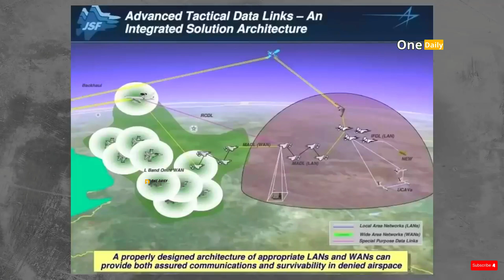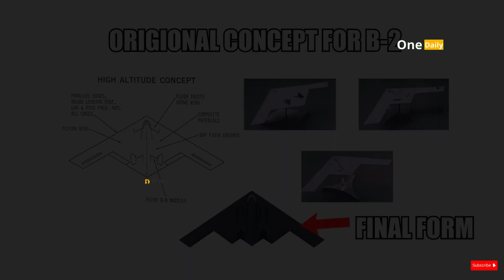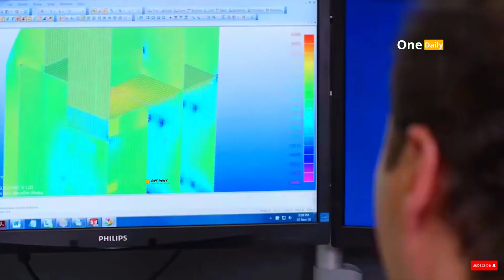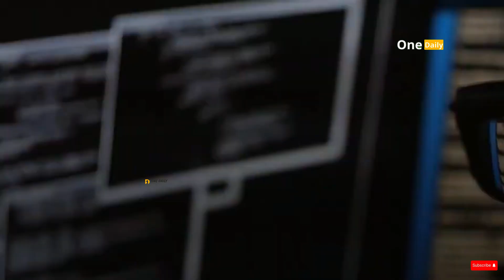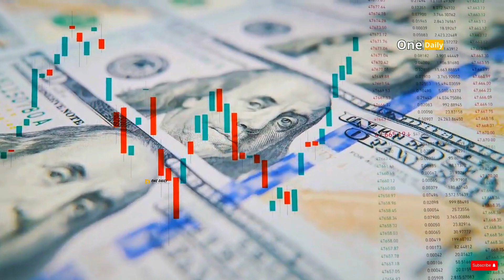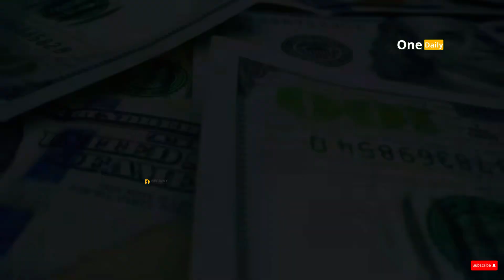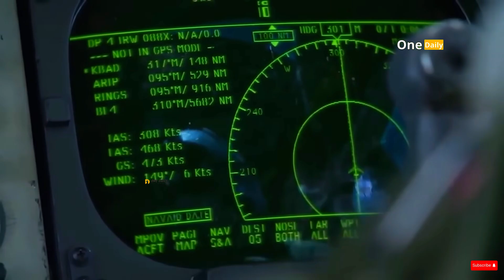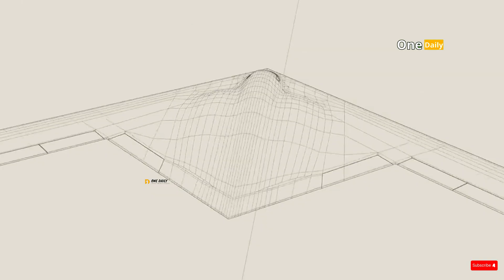Mind-Blowing B-21 Raider Secrets Revealed: The Future of Stealth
Welcome back to the One Daily Channel. In Each captivating episode, we explore the Latest, modern engineering marvels that Man has discovered in the world.

B-21 Raider Strategic Innovation: America's Future Stealth Bomber

The B-21 Raider is a next-generation stealth bomber developed by Northrop Grumman to meet the geopolitical challenges of the 21st century. With its advanced stealth design, nuclear and conventional weapons capability, and advanced technologies such as artificial intelligence-based avionics, the B-21 Raider is designed to maintain the United States’ military dominance on the global stage. This article examines its history, development, cost, and impact on military strategy and global stability.

00:00:00 Opening
00:12:13 History and Developers
02:57:24 Characteristics and Capabilities
05:57:08 Strategic Role
08:04:09 Controversy and Challenges
09:21:16 Economic and Industrial Influence
10:25:18 Cost Dimension
11:28:28 Diplomatic and Political Dimension
12:41:05 Conclusion

One Daily is a YouTube channel dedicated to the fighter - Military enthusiasts. Whenever you are curious or a lover of this mysterious world, our videos are made for you!

We publish updated ones on our Youtube channel and many more articles on our website.

Please keep the comments section respectful. All spam, insults, or trolls will be deleted.

References:
"B-21 Raider: America’s New Long-Range Strike Bomber." Northrop Grumman Official Website.
"U.S. Air Force Unveils B-21 Raider, Its Most Advanced Stealth Bomber." Defense News, December 2022.
"The Costs and Strategic Implications of the B-21 Raider." Congressional Budget Office Report, 2023.
"Modern Military Aviation: The Evolution of Stealth Technology." Aerospace & Defense Journal.
"Northrop Grumman's Role in Developing the B-21 Raider." Aviation Week, 2023.